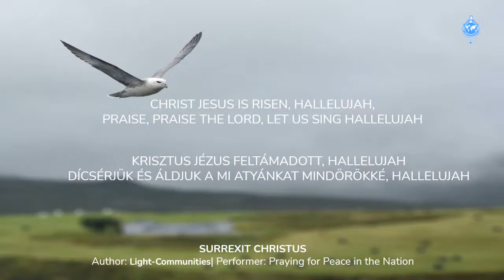SURREXIT CHRISTUS (Author: Light-Communities) / CRISTO JESÚS RESUCITÓ / CHRIST JESUS IS RISEN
Performer: Praying for Peace in the Nations.

Son sung during:
Prayer for Peace in Hungary • May 24, 2021 • 4.30 pm (Buenos Aires and Brasilia) • 9.30 pm (Budapest)

A dal közben elhangzott:
A békéért Imádkozva Magyarországon • 2021. május 24. • 16:30 (Buenos Aires és Brazília) • 21:30 (Budapest)

COME PRAY with us every Monday at 4.30 pm (Buenos Aires and Brasilia) • 9.30 pm (Budapest), through: